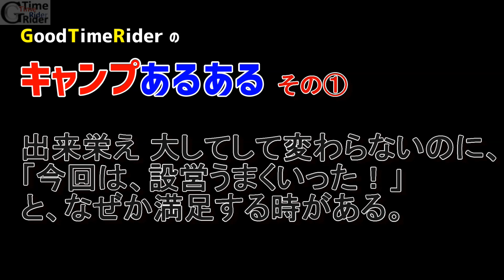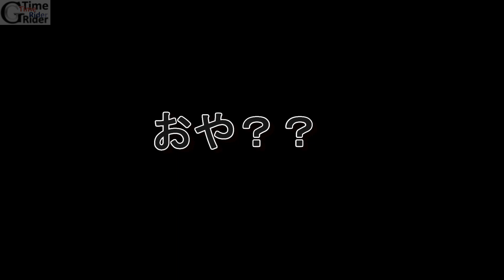手作りキャンプ場で初めての完ソロ【MotoVlog#046】CB1100EX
バイク（CB1100）でキャンプツーリング。
初めての完全ソロでキャンプを行いました。

【リベンジキャンプツーリングPart2】